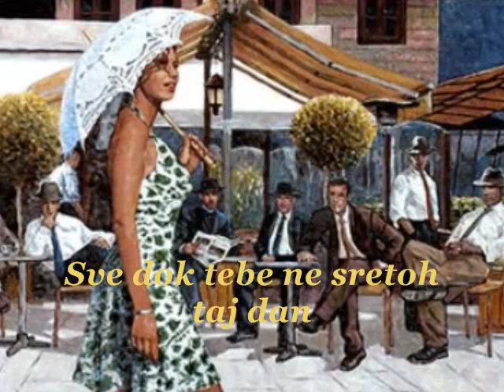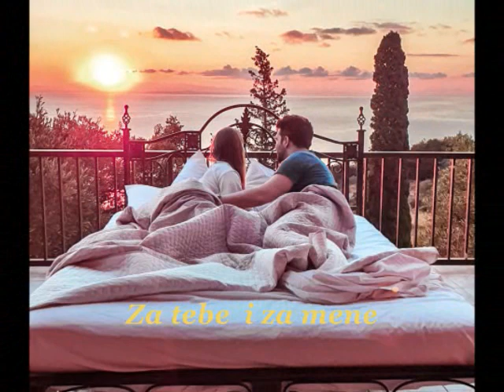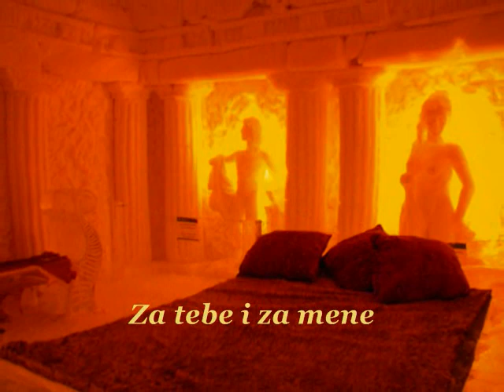Strose to stroma sou- Namesti postelju za dvoje-Grčka pesma sa prevodom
Komponovao Mikis Theodorakis,  peva Grigoris Bithikotsis.